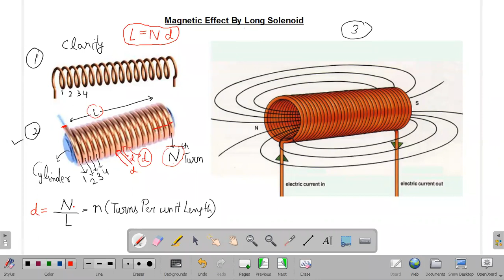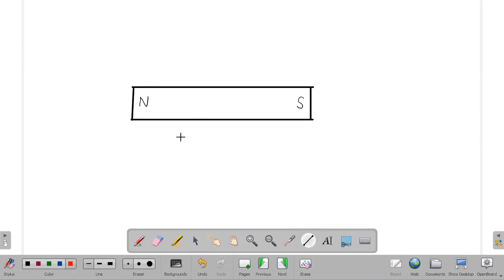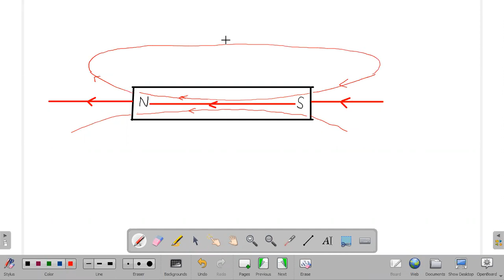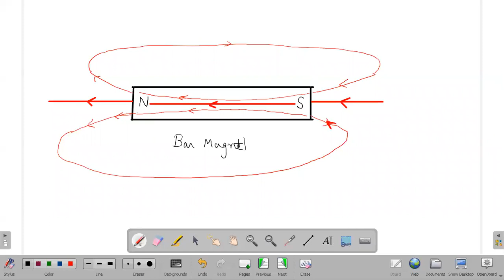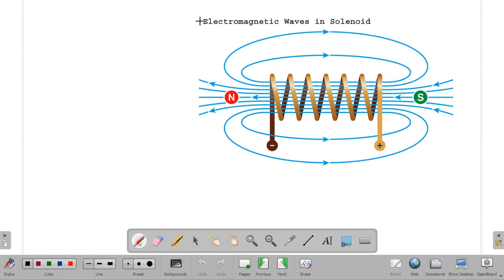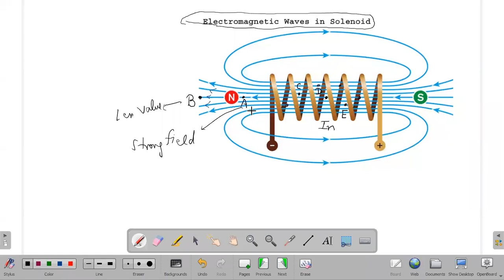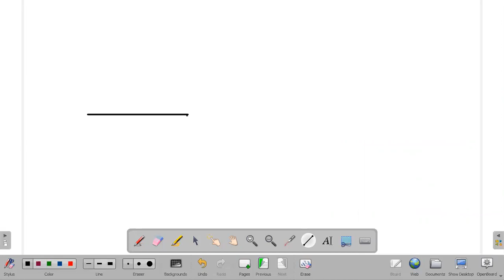Class 10th Physics: Magnetic Effect of Current - 3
Magnetic effect of long solenoid, short straight wire, square and triangular loop, regular polygon and by the circular arc was discussed in today's live class held for the students of class 10th batch. The video is uploaded for revision and reference in future.